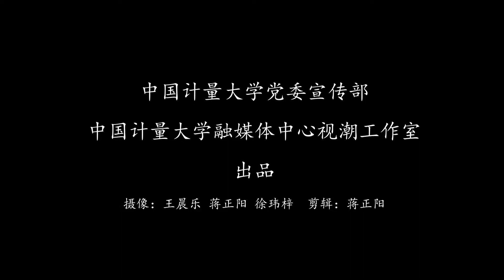Full View Of CJLU track and field sport event.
CJLU students and teachers at the track and field sport event.